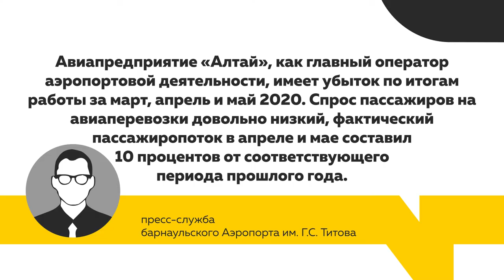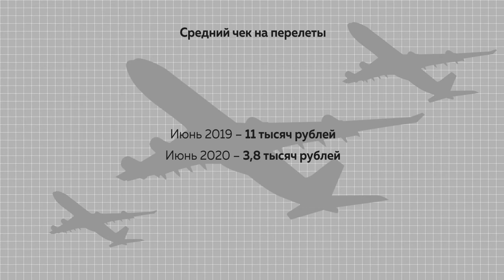Пандемия ударила по авиации: как государство может помочь отрасли и что будет с ценами на перелеты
23 миллиарда рублей выделило правительство на поддержку российских авиаперевозчиков. Эта антикризисная мера должна помочь восполнить часть убытков и вывести авиаотрасль на прежний уровень доходов, считают экономисты. Однако повлияет ли это на цены перелётов? И когда возобновится авиасообщение в полном объёме?